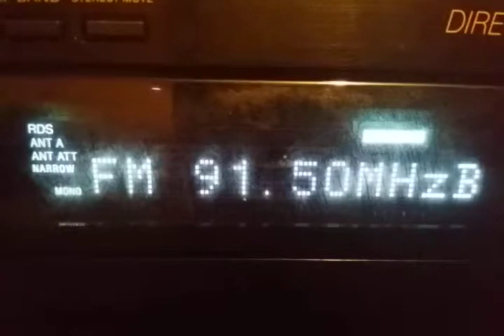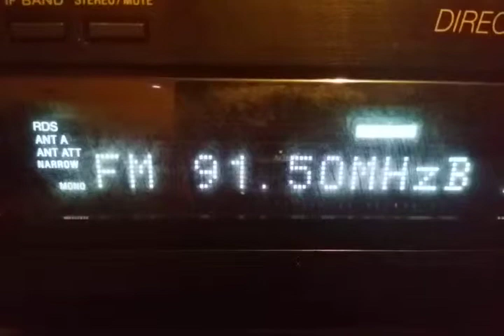Fm dx unid in north western direction